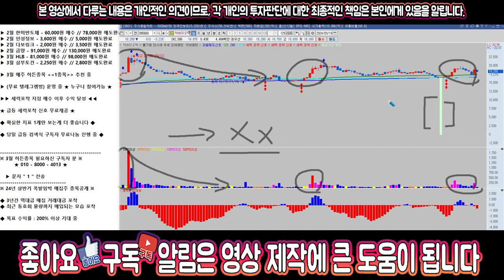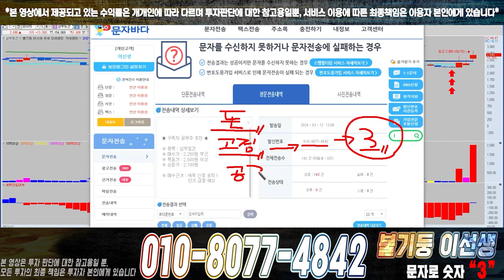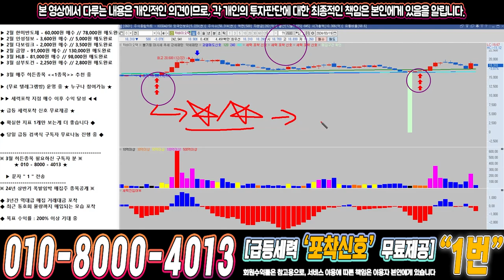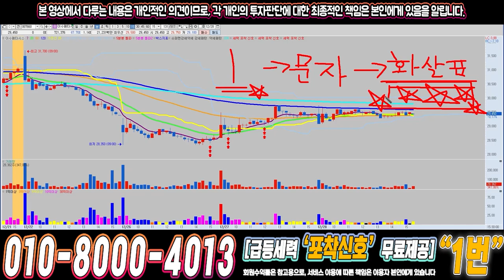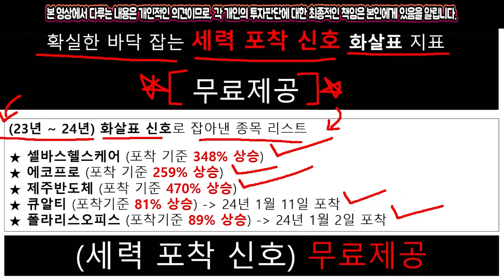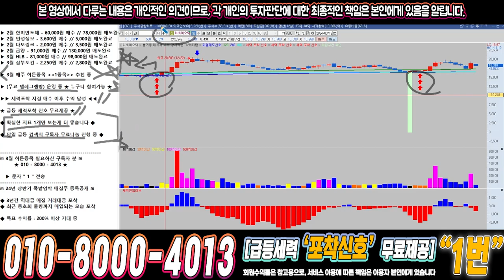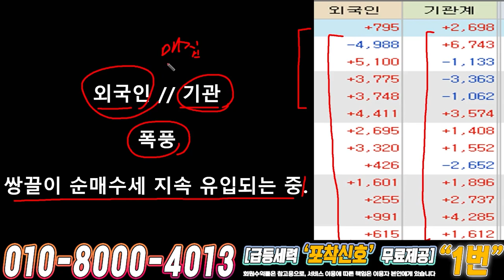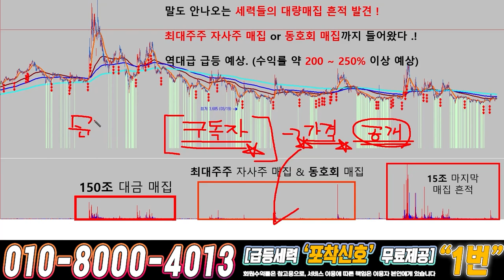차바이오텍 ) 드디어 4월에 큰거하나 옵니다!!